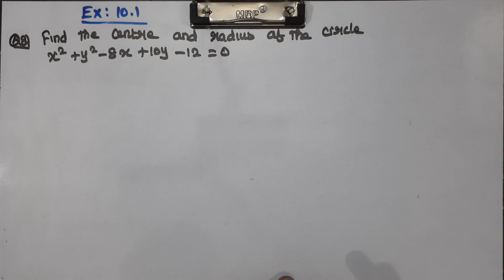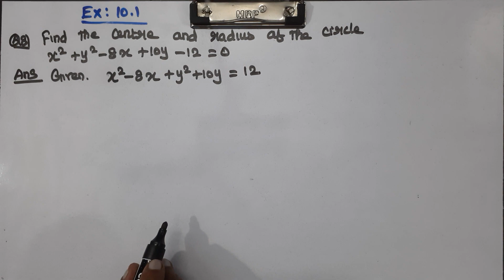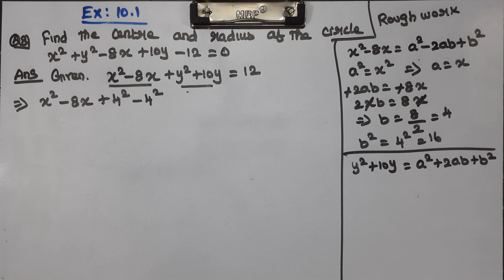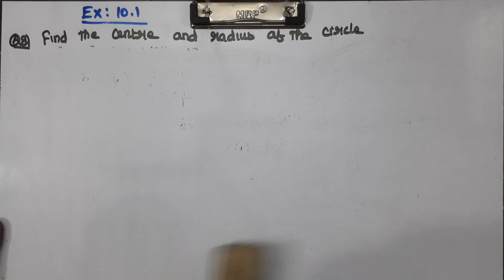CLASS 11 | EX 10.1 | Q 8 and 9 | MATHS | CHAPTER 10 | CONIC SECTIONS | CBSE NCERT NEW SYLLABUS.